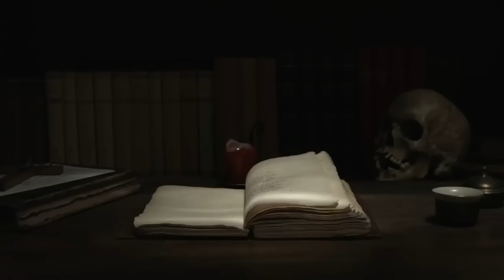MISTERI TRAGIS KEMATIAN DUKUN ILMU HITAM / T A M A T